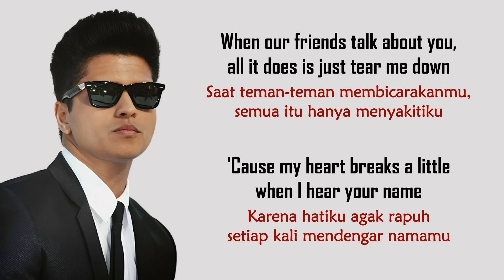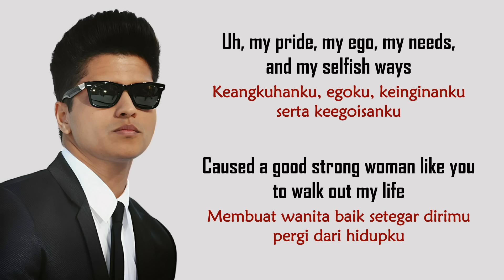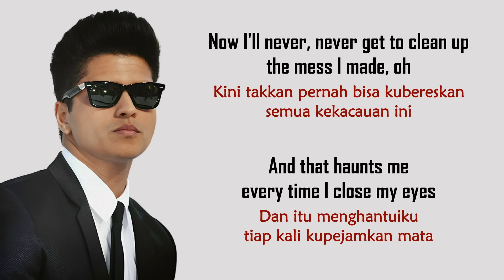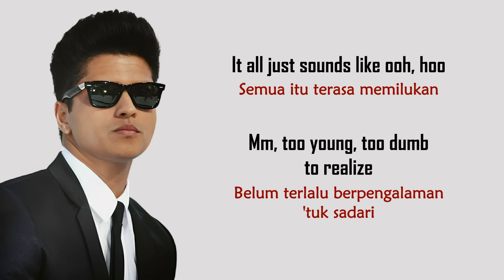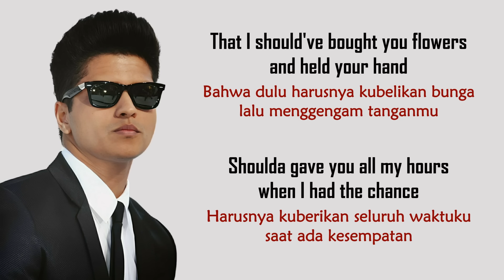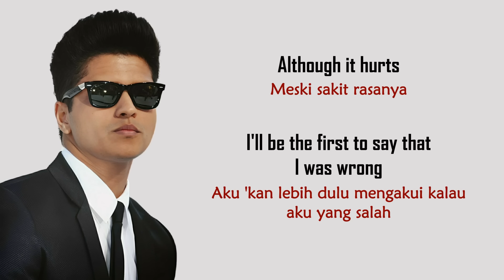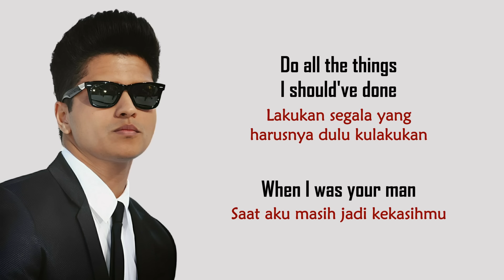Bruno Mars - When I Was Your Man | Lirik Terjemahan Indonesia